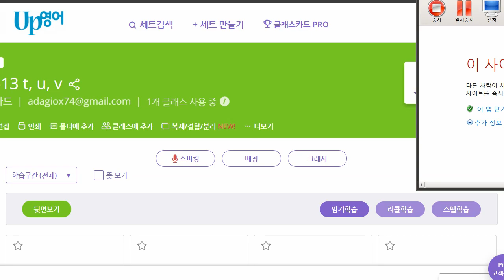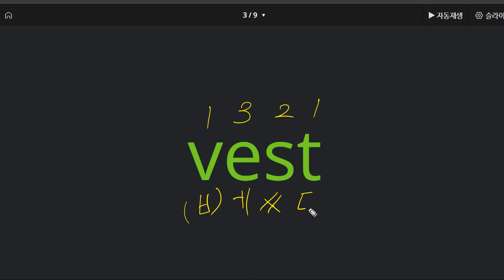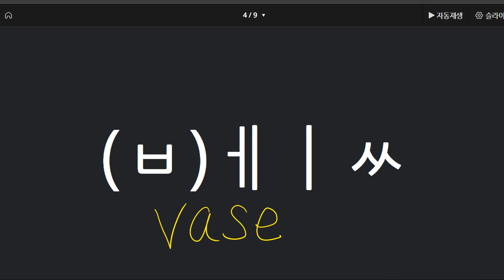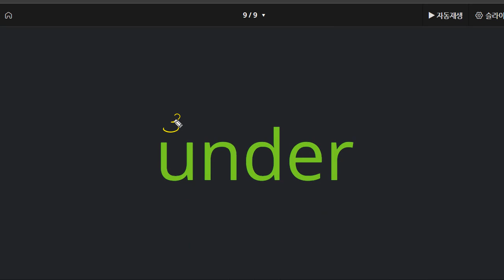박청용 2021 11 23 파닉스 성취도 75